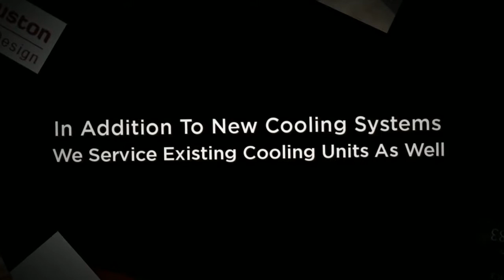Wine Cellars of Houston - Custom Wine Cellars Houston TX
At Wine Cellars of Houston, we specialist in custom wine cellar design and implementation services. Founders Rudy and William Ardon, avid wine connoisseurs and master designers had a vision. As expert carpenters with a knack to create wine grottos, the Ardon brothers had a goal to create wine storage designs with their carpentry skills to help wine lovers enjoy a truly magical glass of wine while taking pride in owning their own custom wine cellar.

In 1998, what started as a handyman service transformed into a home improvement company. Today, Wine Cellars of Houston takes pride in designing and building innovative wine cellars.

Perhaps, Wine Cellars of Houston's biggest testament to its unparalleled customer service is that it builds custom wine cellars to match the customer's budget and their storage capability. The company has its footprints in Houston, River Oaks, Sugar Land, Woodlands, and other areas, serving home owners, home builders and restaurants. In addition, the company draws synergies from its passion for creative design and compliments it with designing and building residential, commercial custom wine cellars, cigar humidors, restoring damaged cellars, installing new cooling systems, and servicing existing cooling units.

Wine Cellars of Houston has rich experience building temperature controlled residential walk-in cellars, free standing wine cabinets, commercial environment controlled cellars, humidors and commercial wine and liquor display shelving and racking. The website also houses a gamut of wine-related information, which can be found on the weekly updated blog.